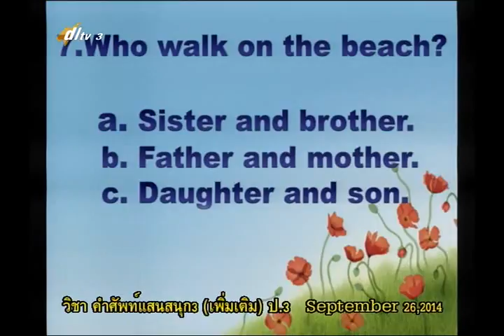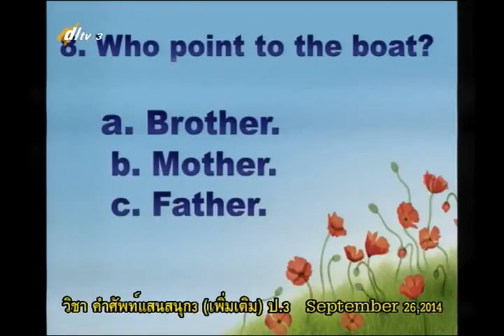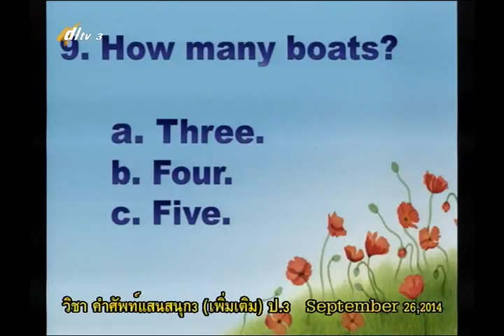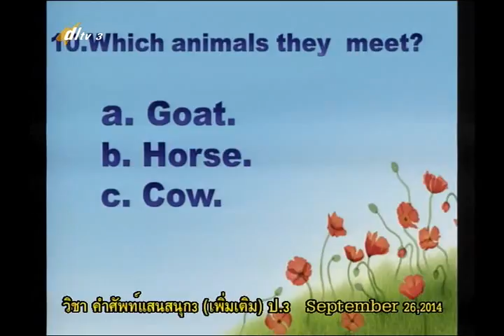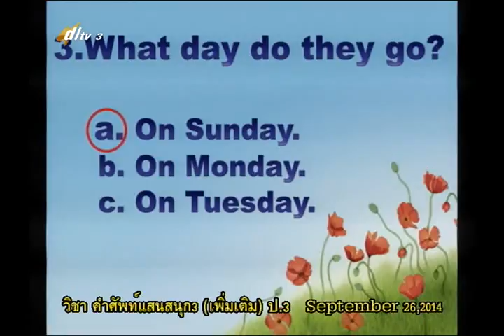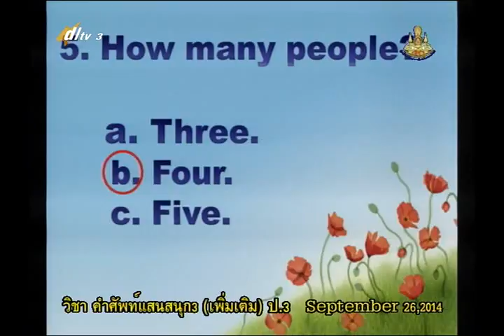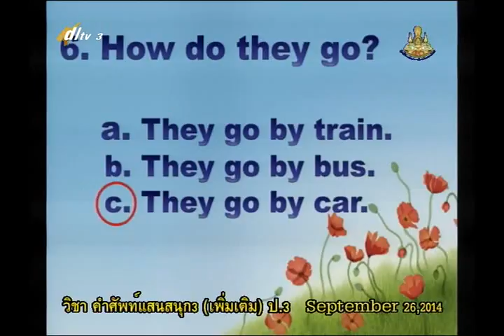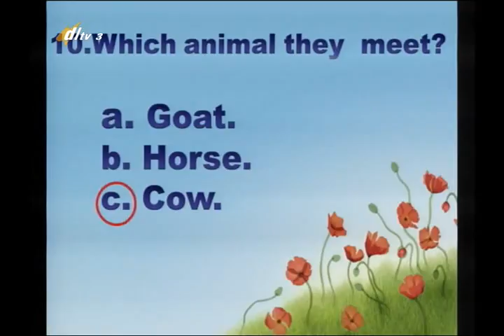054D+3260957+อ+Review and Post Test+engp3+dl57t1